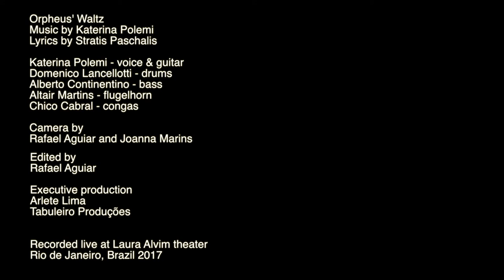Orpheus' Waltz (brazilian version) - Katerina Polemi LiVE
Orpheus' Waltz

Lyrics by Stratis Paschalis

A rearrangement of the theme song from the play "Eurydice"

Katerina Polemi - voice & guitar
Domenico Lancellotti - drums
Alberto Continentino - bass
Altair Martins - flugelhorn
Chico Cabral - congas

Casa de Cultura Laura Alvim
Rio de Janeiro, Brazil 2017